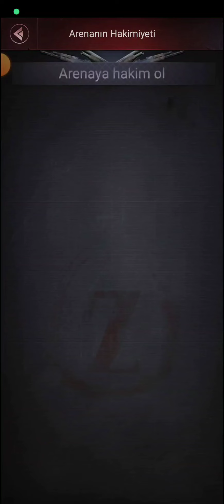S2 7. Beceri İnanılmaz Bir Skil Aman Tanrım Didim